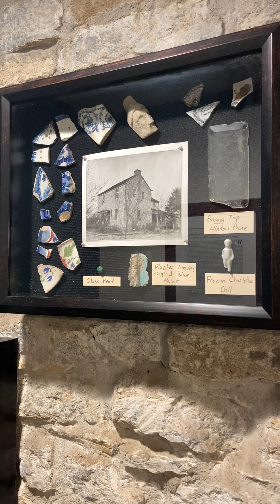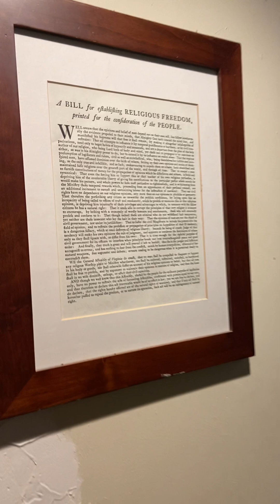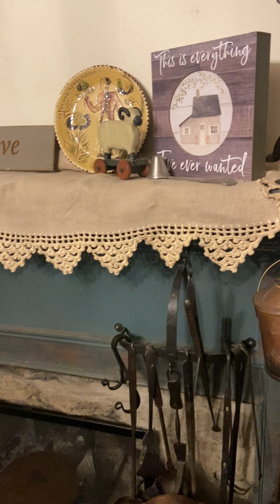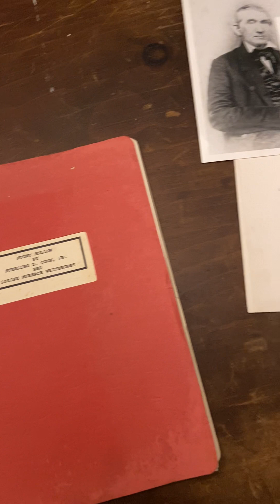Historic Homestead Dining room Tour!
This is a short tour of the diningroom of our Historic Homestead! This is the second portion of the house that was built in the 1840s. The original part of our home (which is now our living-room) was built in 1834, the dining-room was then built in the 1840s and the kitchen was an add on in the 1860s.